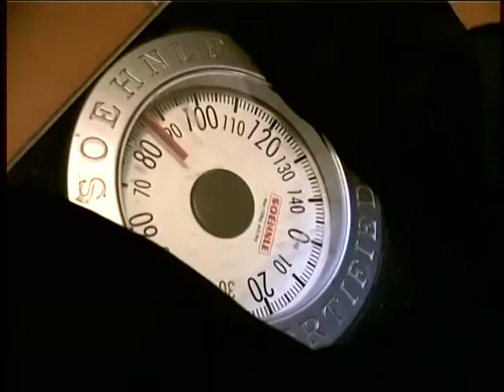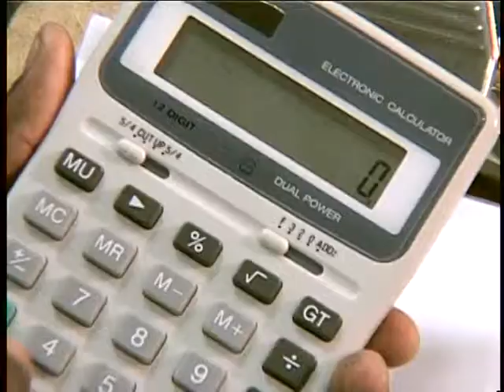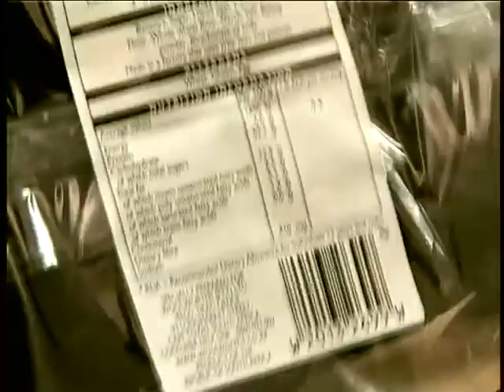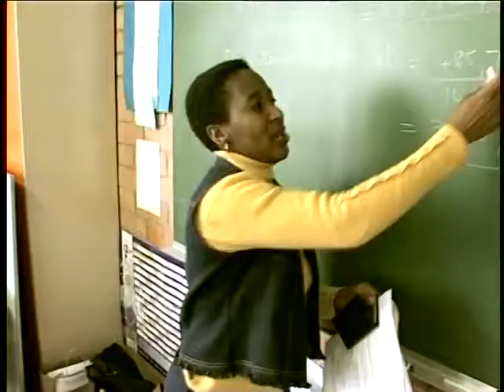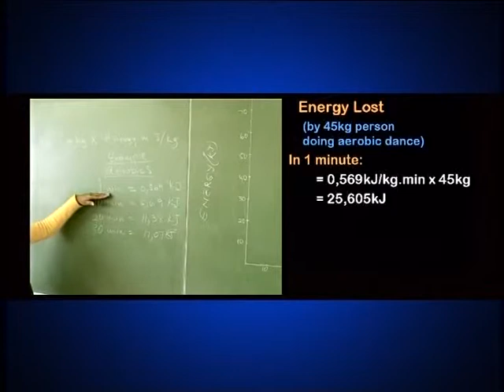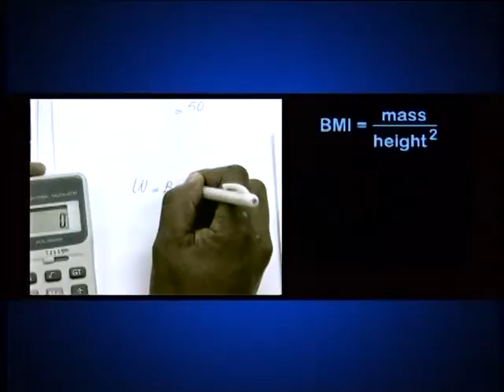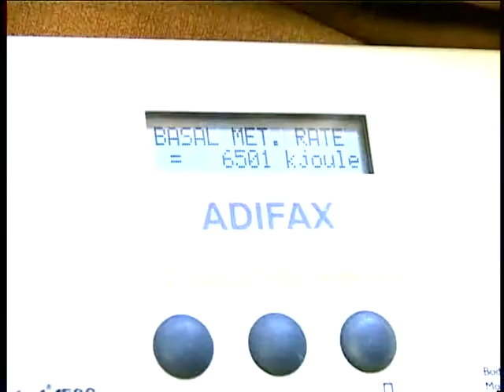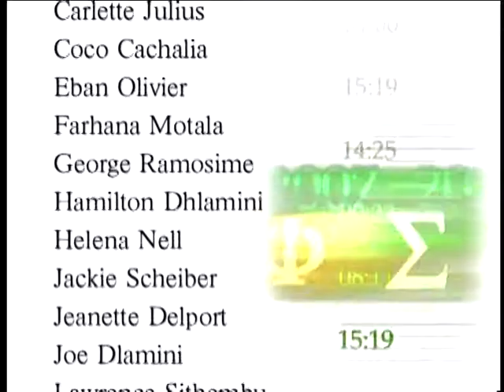Nutrition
Thandi helps Lebogang to plan a diet to curb his increasing waist line.